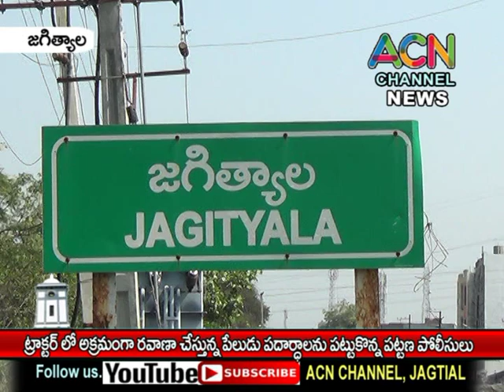జగిత్యాల : ట్రాక్టర్ లో అక్రమంగా తరలిస్తున్నపేలుడు పదార్థాలను పట్టుకొన్నపట్టణ పోలీసులు